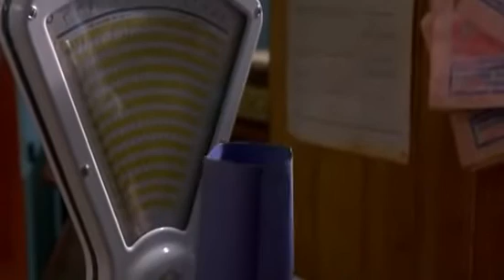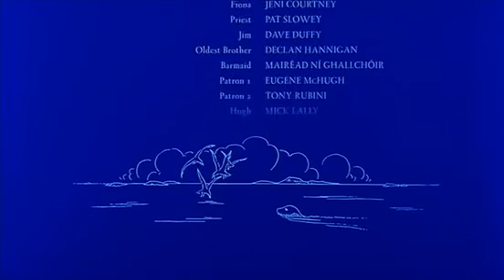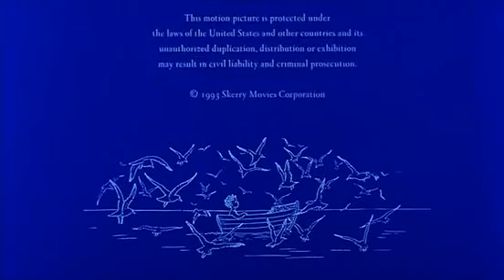The Secret of Roan Inish ( an Irish Film )🦭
What is the Secret Of Roan Inish ? (1994 ) Full film.
Watch and discover for yourself!
A Fairy tale with a twist!!
Director : John Sayles, he  also directed Malcolm X + The City Of Hope .
Starring Jeni Courtney as Fiona, Mick Lally and Eileen Colgan who play her grandparents.
And it is based on the book ´Secret of the Ron Mor Skerry´  by Rosalie K. Fry.
The title of the film means Island of Seals.
The story, set off the west coast of Donegal in the north-west of Ireland, is about Fiona, a young girl who is sent to live with her grandparents and her cousin Eamon (Richard Sheridan)
Absolutely wonderful film ! Safe to watch with children on a warm family night. Beautiful scenery of Irish landscapes of the sea shores, Celtic music, down to earth scenes and yet touch of a magic makes you believe in miracles even if you are an adult who doesn’t trust anyone in this world anymore. One of my most favourite films from now on. I totally recommend it!
Now if you like my content and are happy with this film for example,